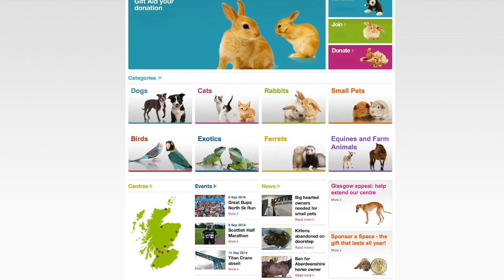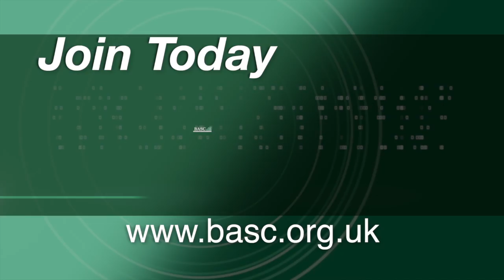The Shooting Show – Grouse and partridge at Farndale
The team is back on home shores for episode 122 of The Shooting Show, in particular at Farndale in Yorkshire where grouse and partridge are on the menu.

It was a hot day so Peter, Wes and the other guests of head keeper Bernard Moss didn’t see the numbers of grouse they were hoping for, but this all changed when the beaters drove scores of partridge over the eager guns in the afternoon.

And the ice bucket makes a cold return to the Shooting Show news, this time on top of director Peter Carr.

Remember we want you to get involved – join us on Facebook and Twitter, and send us your comments and suggestions for future shows.